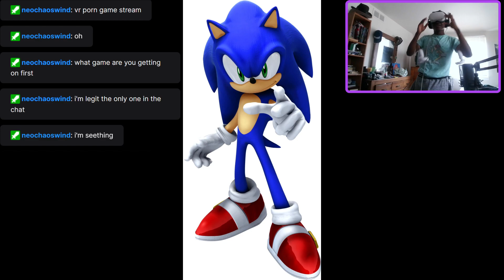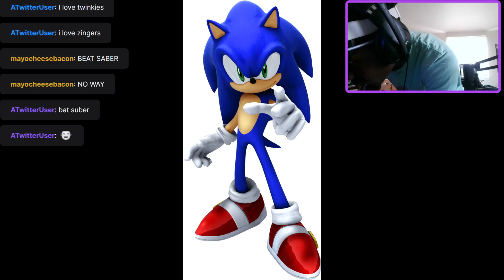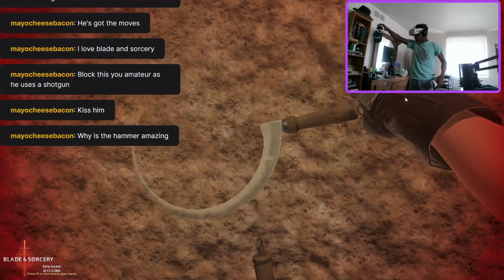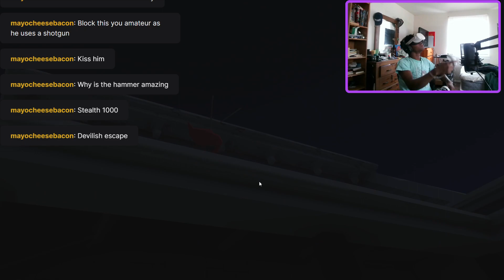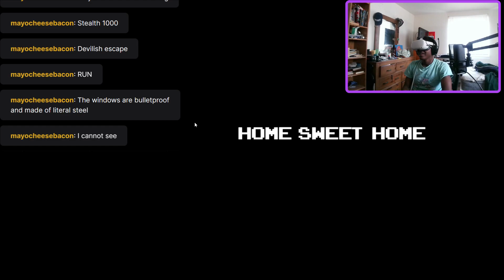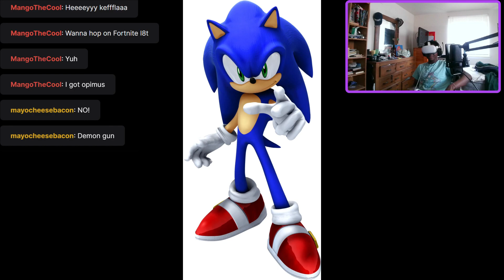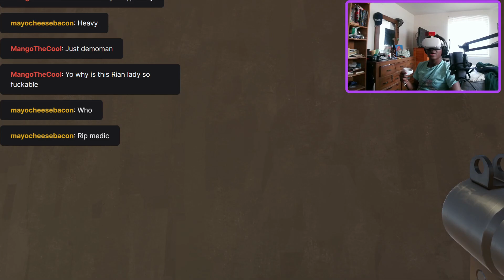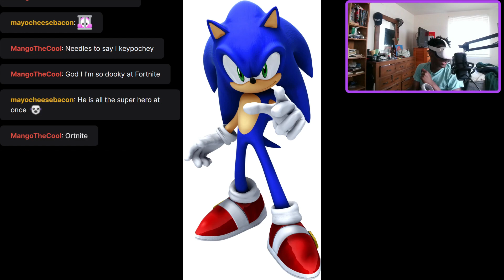vr stream vod